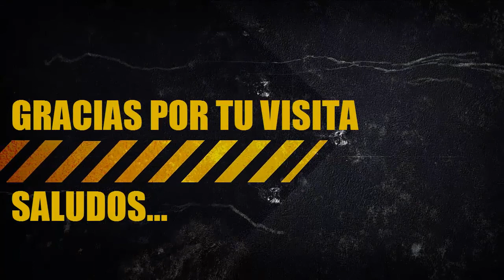Minecraft**Divine RPG MOD SERVER-CAPITULO 7**WTF?Ciclope GIGANTE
Hola chicos y chicas micrafteros esta es una serie entre amigos en modo server con mods, espero que os guste y sobre todo que lo paseis bien.

Skype: darkzeus77

Pagina Facebook Black ops 2 ESP.